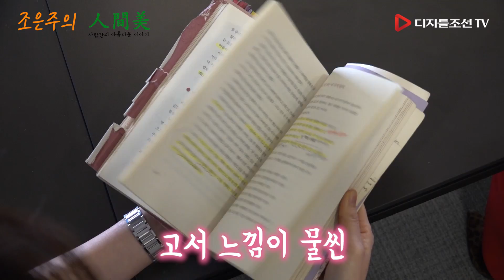마인드파워 전문가 조성희의 '기적을 만드는 비밀' [조은주의 인플루언서]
마인드파워 전문가 조성희의 '기적을 만드는 비밀'
[조은주의 인플루언서]